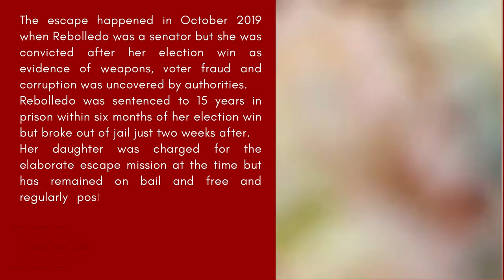Jessica Elvis' latest and sexiest photo session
Jessica Alves looked sensational as she showed off her slimmed down figure in her latest steamy photoshoot.
The television personality, 38, wowed in the photos which saw her posing with no bra on as she covered her modesty with her hands.
Jessica showed off her svelte physique in the steamy snaps after recently losing 5.5 stone after gastric sleeve surgery.
The model also posed in a white suit which saw her shrug a chic blazer over her shoulder as she accessorised with a stunning gold belt and choker.
She also posed with the top tied round her waist and put her ample assets on full display.
In another snap, she posed with a red rose in her hand as she wore a stunning white crochet summer dress.
In other photos, she caught the eye in a bright pink tulle ensemble which had a sheer skirt which showed off her slender legs.
The ensemble complemented her curves perfectly as she posed up a storm for the camera.

Her lengthy platinum locks were styled poker straight and fell over her shoulders in the images.